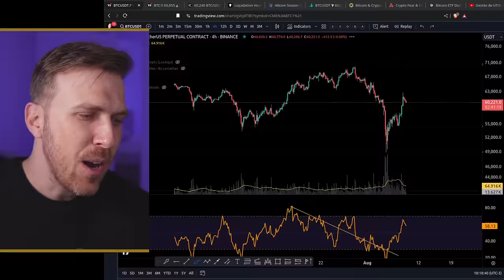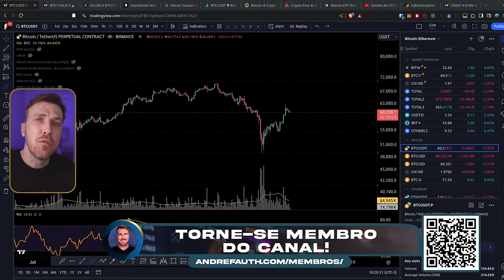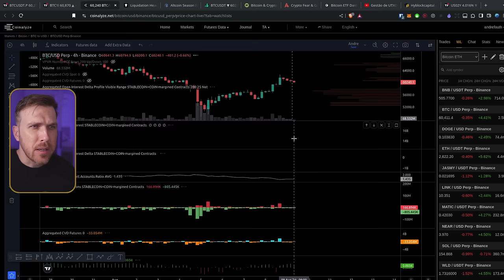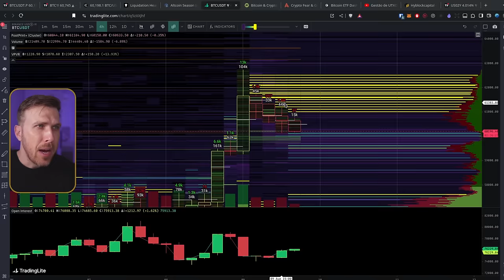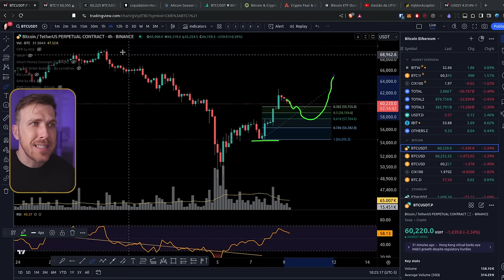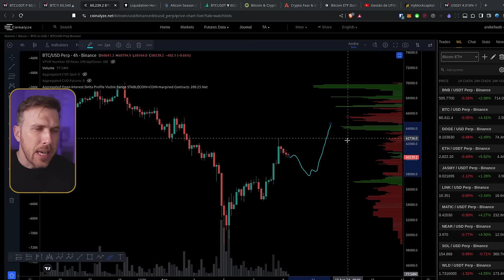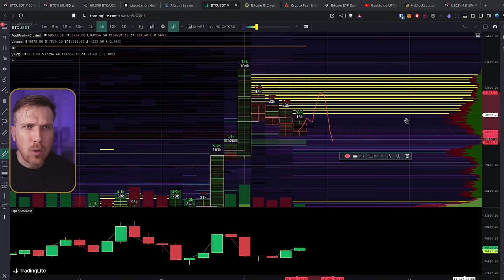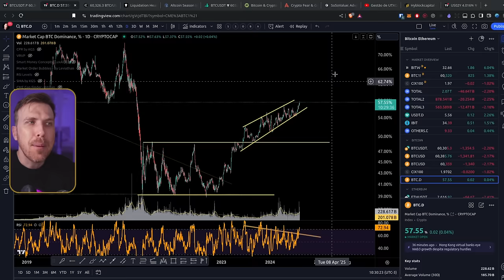Bitcoin Busca Liquidez nos $62'800. VAMOS SUBIR MAIS?